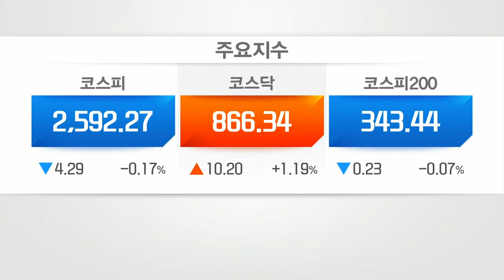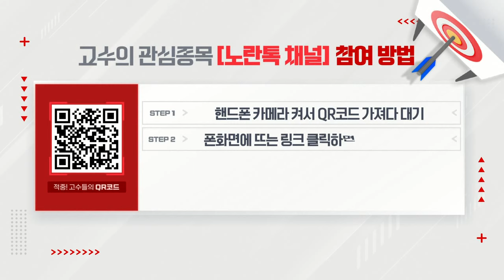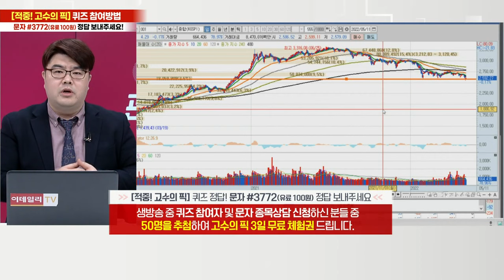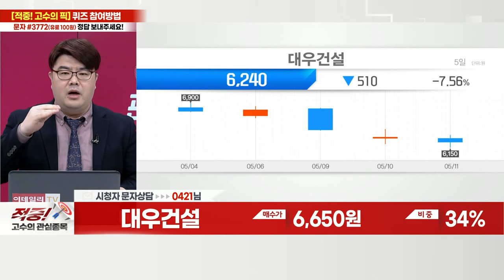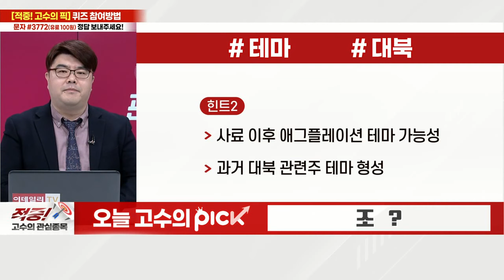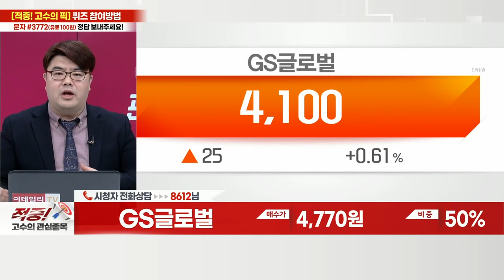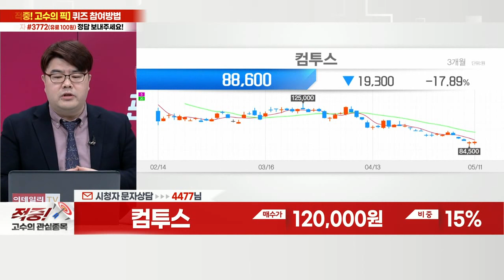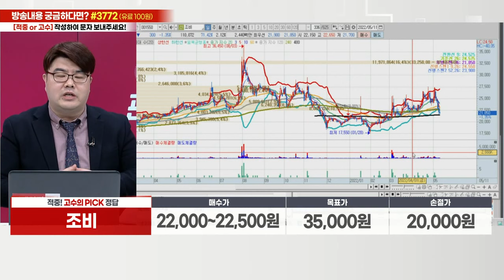조비, 이스타코, 대우건설, 노루페인트, GS글로벌, 덕산테코피아, 컴투스_적중 고수의 관심종목 (20220511)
조비(001550): 오늘 고수의 PICK
- 봄철 농업 관련 매출 증가 기대
- 사료 이후 애그플레이션 테마 가능성